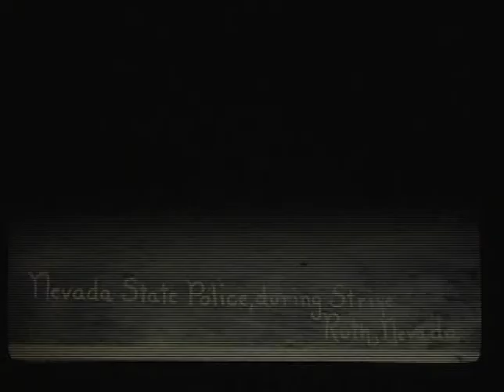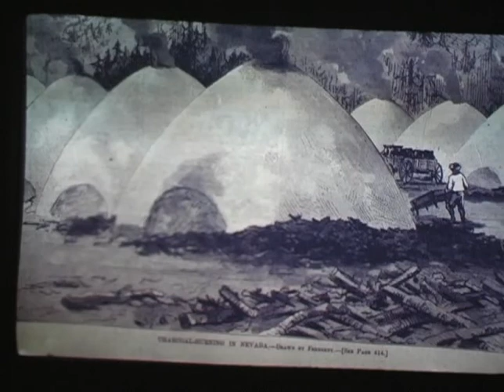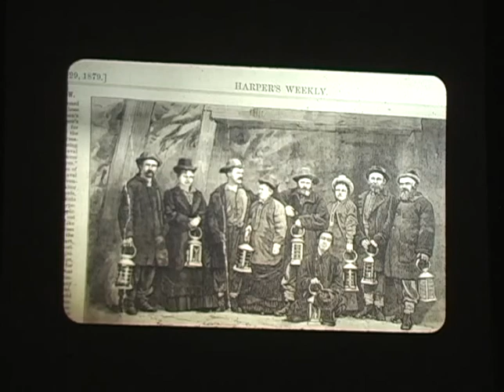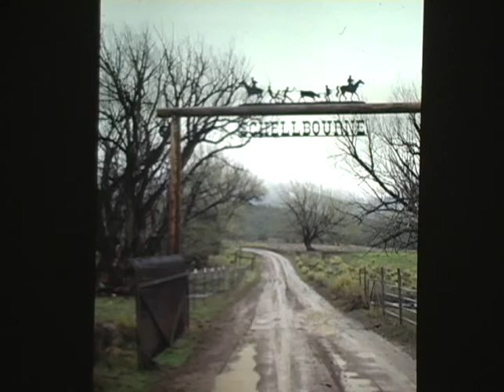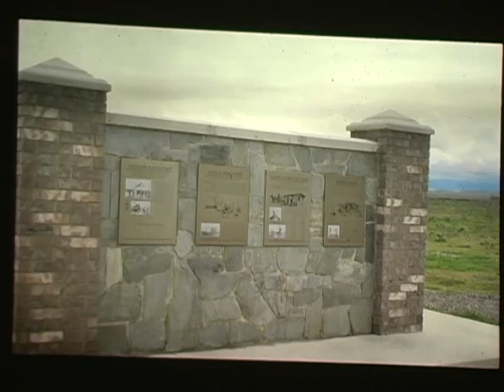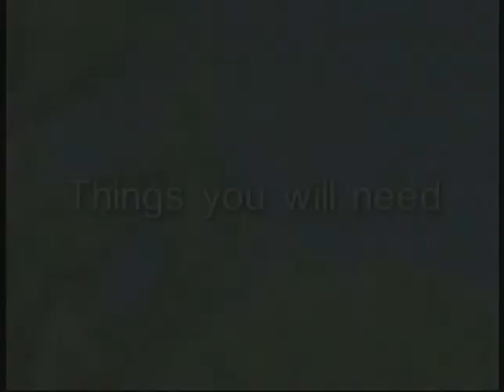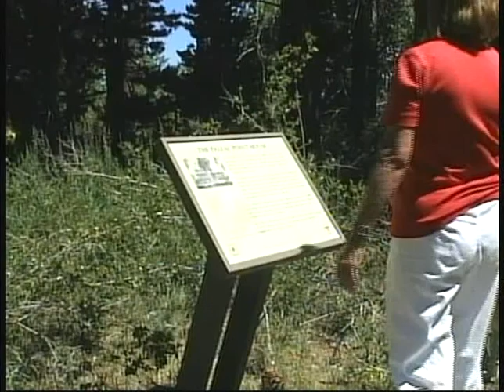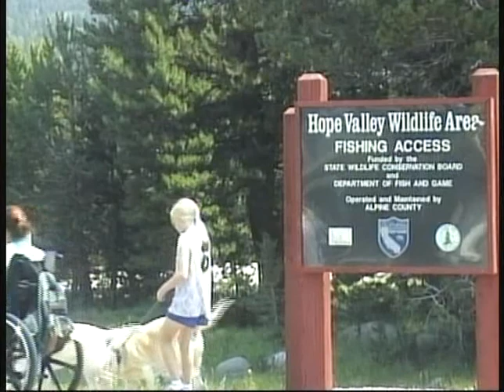WHAT features America's Loneliest Roads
WHAT host, Michael J. Smith, presents    Stan Paher gives a presentation on America's Loneliest Roads and Nevada Ghost Towns.